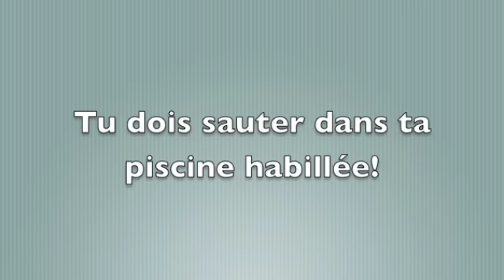MANU À LA RADIO - 24 SECONDES CHRONO - Les 24 secondes Chrono - 21/02/11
Tous les matins à 6H50, vous appelez Manu au 32 28 pour relever des défis en "24 secondes chrono". Aujourd'hui, celui de Cindy était de sauter dans la piscine habillée!

Regardez le résultat en vidéo qui lui a permit de repartir avec une PS3: